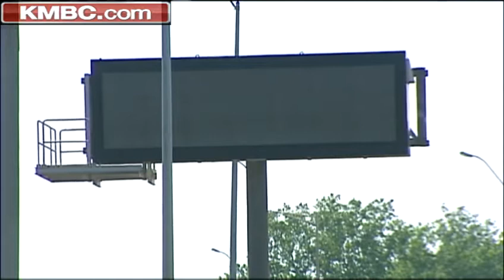Vandals sever fiber lines for KC Scout system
Vandals looking for copper severed fiber lines for the Kansas City Scout system, knocking out a big portion of the system and causing $20,000 in damage. KMBC 9's Martin Augustine reports.